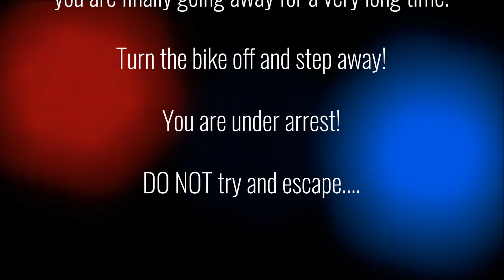The Getaway POV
You've been caught nicking bikes again... rev 'em and escape the fuzz!

Made with PlanetCoaster
Edited with AdobePremierePro